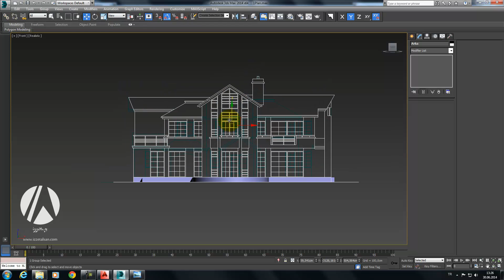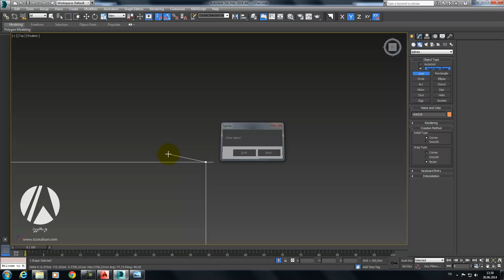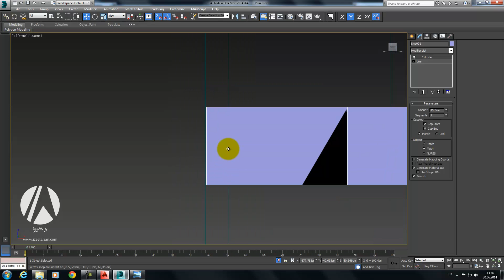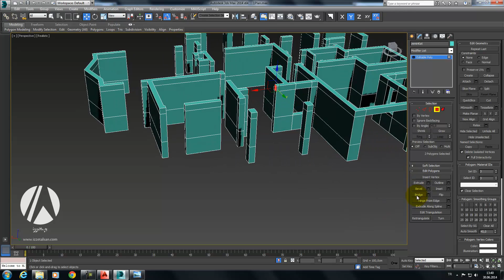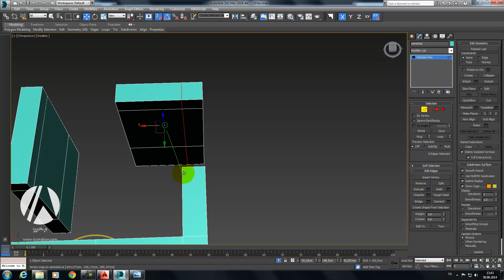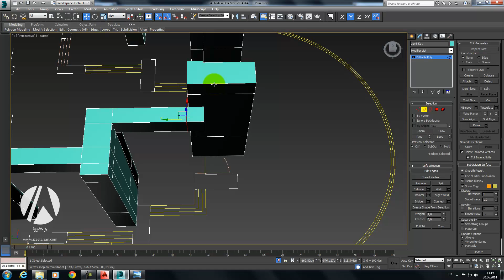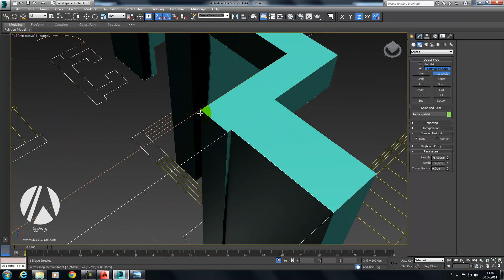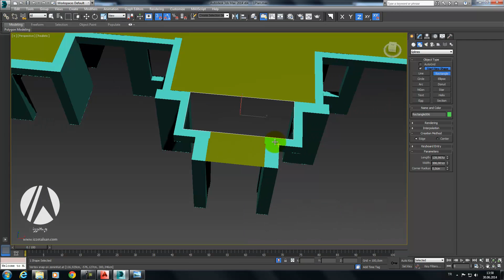Autodesk 3Ds Max ile Villa Modelleme Ders 2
Villa modellemesinde giriş katın modellenmesi hakkında bilgi edinin.